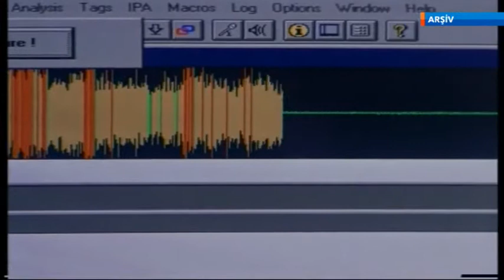Bakan Fikri Işık: Montaj Olduğunu Hissettim